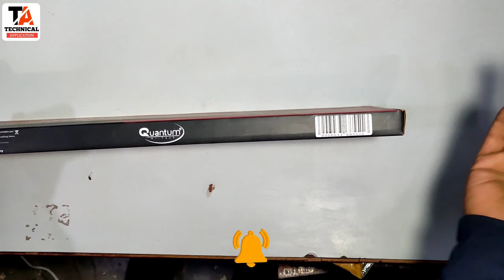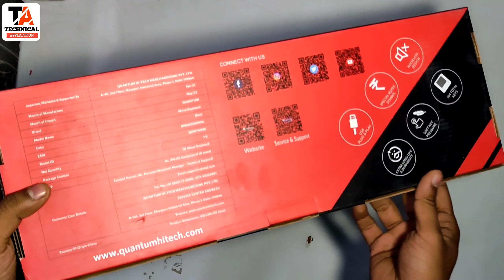Quantum QHM 7403D Best Quality Budget Keyboard in india || BUY OR NOT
Hello dosto kaise ho aap sabhi asha karta ho ache honge to dosto is  video m hum aap ko Quantum keyboard k baare main btayange . quantum qhm7403d aap ko purchase karna chaiye ya nahi .. video main honest review k sath build quelity or unboxing kari hai .. Asha karte hai video aap ko pasand aayegi...

Quantum QHM7403D Wired Keyboard USB Multi-Device (Black) 432x20x135 (mm)

Colour - Black
Effectively reducing typing stress, release the arm muscle strain
Weight‎ 480g

MY TRIPOD=
MY CAMERA=
MY LAPTOP=
MY LIGHT=